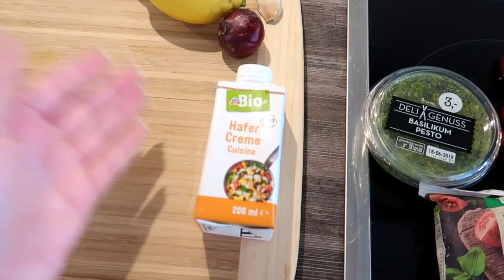COOKING WITH HANNAH TEIL 3 - einfache & Vegane Rezepte 😍🍲 | WHITETULIPS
Ein neues Cooking with Hannah Video, in dem ich euch weitere Vegane und einfache Rezepte zeige!

ÜBER MICH:
Name: Hannah
Alter: 19
Kamera: Canon G7X Mark 2
Schneideprogramm: iMovie
Schnitt: Nützel Productions

Manche kennen mich vielleicht durch „Durch die Wildnis“ auf KiKa. Dort habe ich in der 3. Staffel mit gespielt. Inzwischen habe ich mich aber auf das Bloggen und YouTube konzentriert, unter dem Namen „White Tulips“.